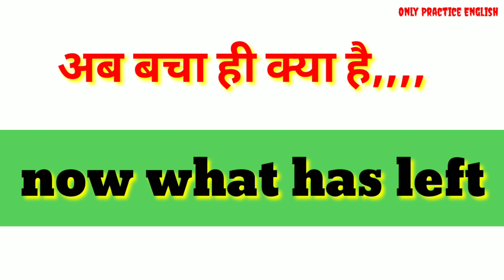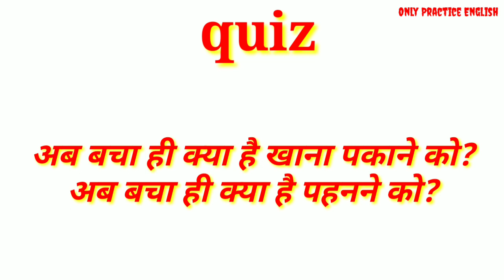Use of now what has left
नमस्कार मित्रो आज का स्ट्रक्चर है,,,

तो दोस्तो अधिक जानकारी हेतु चैनल पर विजिट करे,
धन्यवाद मित्रो,,,,,,,,,